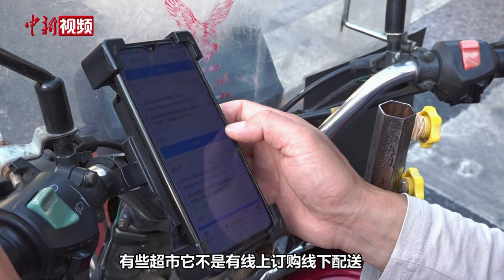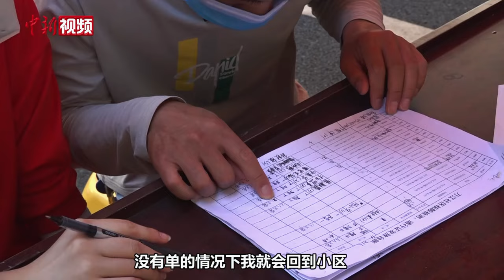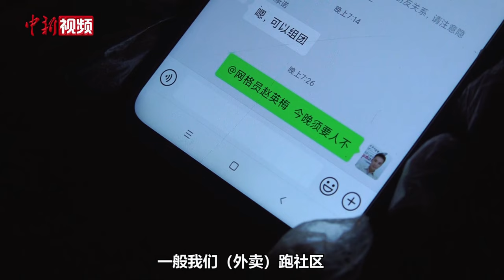贵阳“疫”线外卖小哥：想着小家更想保大家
37岁的李现杰是贵阳市的一名外卖小哥。贵阳本轮新冠肺炎疫情暴发后，李现杰主动向单位报名，参与临时静态管理期间的订单配送。接单过程中，李现杰会对平台派单进行重新筛选，专门挑选市民急需的订单进行优先配送，特别是有药物的订单，无论多晚，只要有单他都会尽快配送。

李现杰白天在社区做志愿者，当分配的任务完成后，就开始新一轮的配送工作；当晚上配送任务完成后，他总会刷各种群，看看哪个小区需要值守夜班的志愿者，就主动报名参加。对于李现杰而言，贵阳是他的家，他想为这个家尽一份责任。

疫情发生以来，和李现杰一样，贵阳有很多外卖小哥坚守在一线配送，保障市民基本的生活物资供应等。中秋月已圆，胜疫定有时。（袁超 李杰 王文奇）